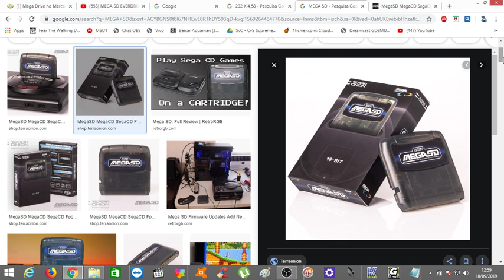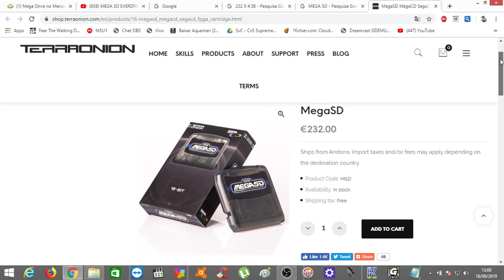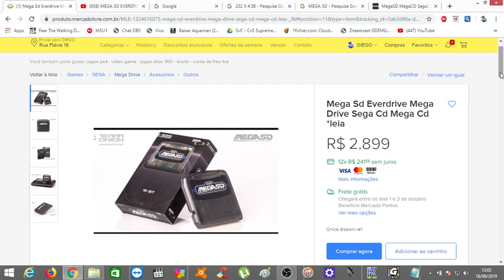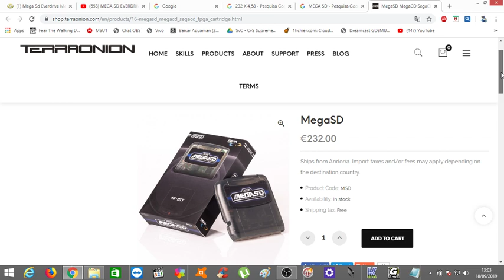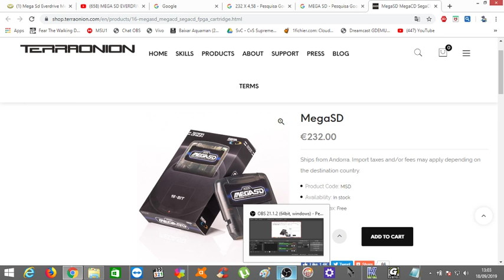CHEGA A Mercado LIVRE MEGA SD Everdrive de SEGA CD MEGA CD !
MEGA SD EVERDRIVE DE SEGA CD MEGA CD

o cartucho masi poderoso do mega drive chega nas plateleiras brasileiras , com aquele precinho maroto que todo brasileiro ama !

YouTube Canal: UColecionador !
PSN e LIVE: UColecionador
Miiverse: Megadriveacara
Skype: UColecionador2